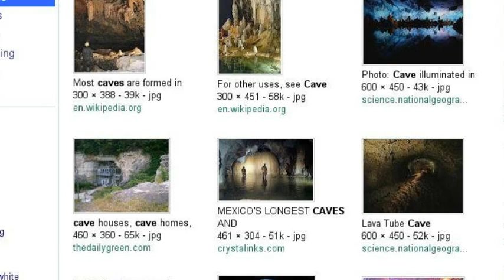The Land of the Silver Apples